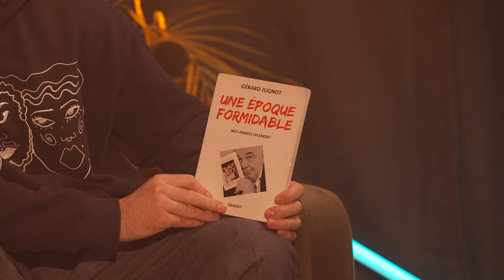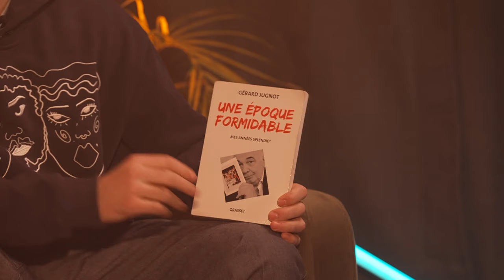SAISON 2 • EPISODE 9 - KERMESSE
Aujourd'hui dans le dernier épisode de la 2e saison de Têtes de Lecture, nous parlons d’expression collective, d'acte de résistance, d'ode à la légèreté, de preuves d’amour, de bâtir des ponts entre les cœurs des hommes et de se marrer un bon coup avec Margaux Francioli et Thomas Rio de la troupe la Cabale qui met en scène la pièce Kermesse.

Envie de voir cette pièce ? Des dates bientôt près de toi !

• Du 4 au 21 juillet au Festival d'Avignon - La Manufacture Patinoire (relâche les 10 & 17)
• Les 27 et 28 août au Toujours Festival, Menthon Saint-Bernard (74)
• Le 17 septembre au Chainon Manquant, Laval (53)